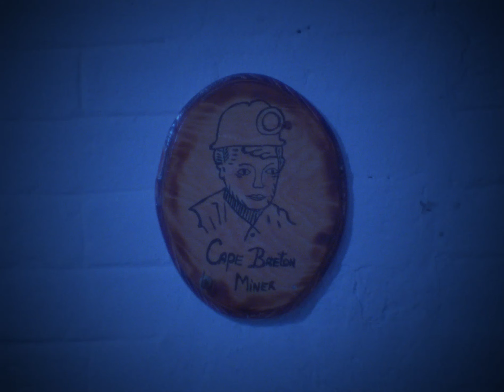Umbilical Jim | Horror Short Film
Trouble brews with a boy closely connected to his mother when a young woman moves in across the street...
'Umbilical Jim' is a body horror short film shot on sixteen millimeter film.

Written/Directed by Charles Pieper.
Cinematography by Sarah Budd.
Produced by Lee Jameson.
Featuring Phil Hamilton, Andrea Sussman Pieper, Sarah Budd.